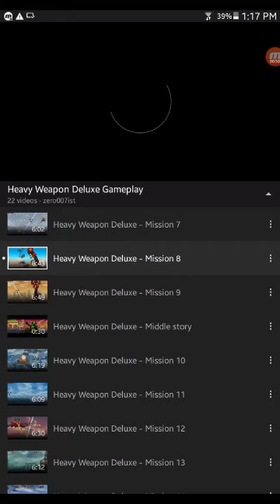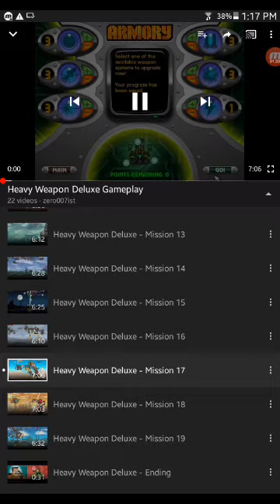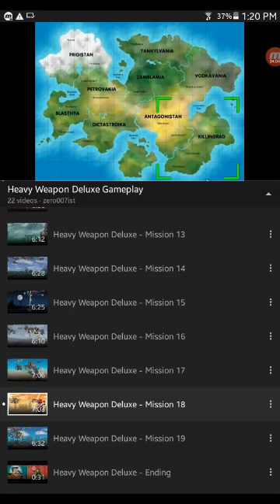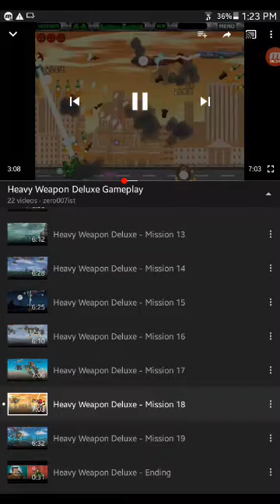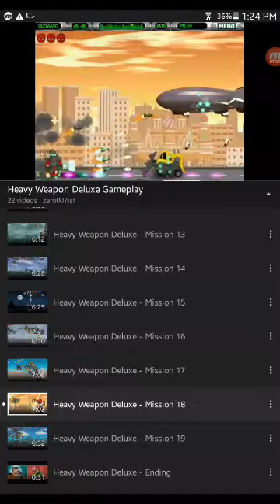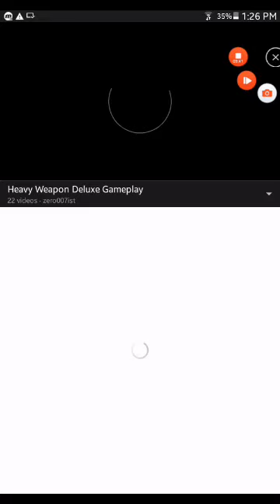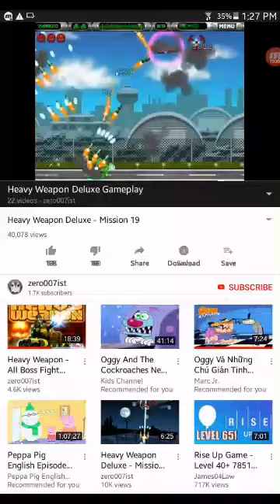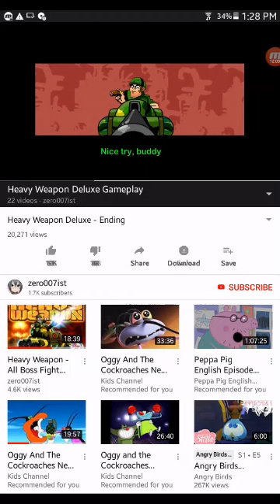Heavy weapon deluxe missions